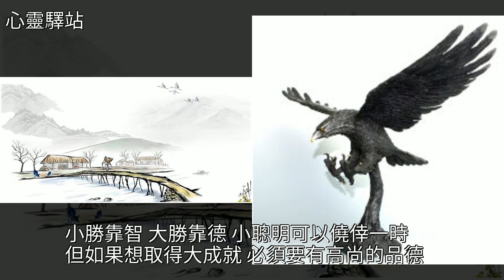人生牢不可破的四個“天機”，早日參破，消災避禍！，[心靈驛站]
人生牢不可破的四個“天機”，早日參破，消災避禍！ [心靈驛站]常樂,鷹,美文人生牢不可破的四個“天機”，早日參破，消災避禍！ [心靈驛站]常樂 鷹 美文